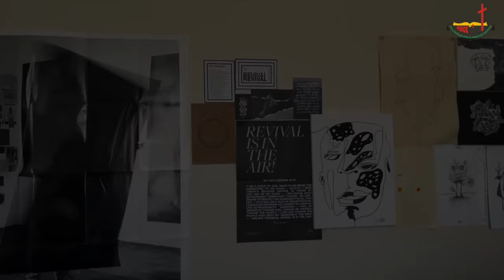KingdomSurge Movement | Launch Event | Service 1 | NBCC Youth Department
NBCC Youth Ministry is delighted to be launching the much awaited KingdomSurge Movement today. Our visions are to mobilize the Youth of Nagaland, equip them with Kingdom values and proclaim the Kingdom of God in all spheres of life. In this launching video we are happy to be introducing young individuals, teams and speakers, sharing and talking about celebrating the KingdomSurge Vision and Mission.

Find more talks, discussions and videos on KingdomSurge Movement on our Youtube Channel.